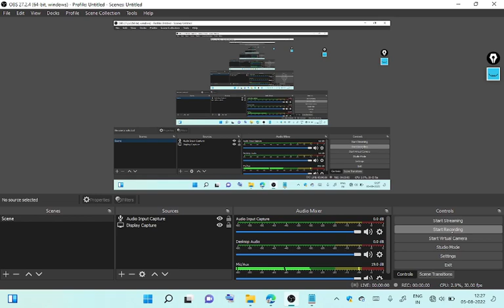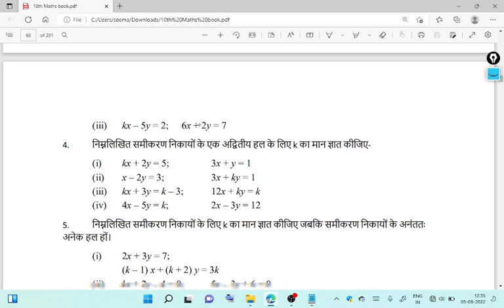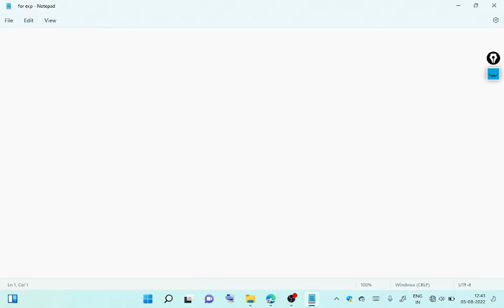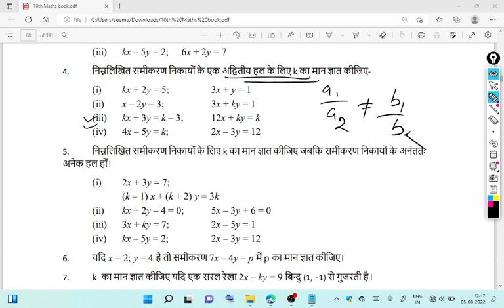Chhattisgarh board class 10th maths chapter 2 LINEAR EQUATIONS INTWO VARIABLES Part 17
@DrishuArtLearn Finding the value of unknown coefficient
We saw different situations and different methods for solving systems of equations. However, we
knew the coefficients of the variables in these cases. Can we find the solution if one of the coefficients is
unknown and the system is as follows: